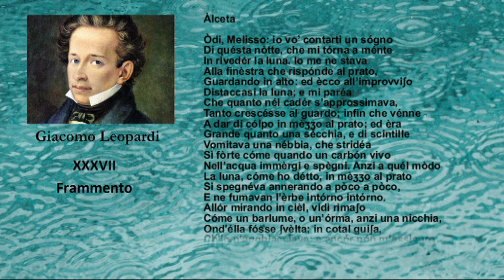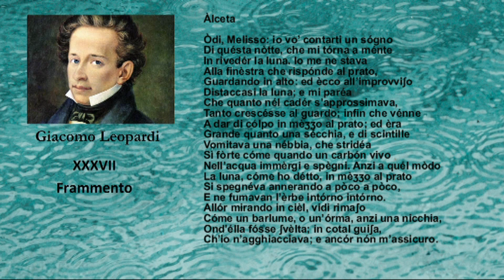Giacomo Leopardi Frammento XXXVII - Lettura di Tonio Sereno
Giacomo Leopardi
XXXVII
Frammento
Àlceta
Òdi, Melisso: io vo’ contarti un sógno
Di quésta nòtte, che mi tórna a ménte
In rivedér la luna. Io me ne stava
Alla finèstra che rispónde al prato,
Guardando in alto: ed ècco all’improvviʃo 5
Distaccasi la luna; e mi paréa
Che quanto nél cadér s’approssimava,
Tanto crescésse al guardo; infin che vénne
A dar di cólpo in mèʒʒo al prato; ed èra
Grande quanto una sécchia, e di scintille 10
Vomitava una nébbia, che stridéa
Sì fòrte cóme quando un carbón vivo
Nell’acqua immèrgi e spègni. Anzi a quél mòdo
La luna, cóme ho détto, in mèʒʒo al prato
Si spegnéva annerando a pòco a pòco, 15
E ne fumavan l’èrbe intórno intórno.
Allór mirando in cièl, vidi rimaʃo
Cóme un barlume, o un’órma, anzi una nicchia,
Ond’élla fósse ʃvèlta; in cotal guiʃa,
Ch’io n’agghiacciava; e ancór nón m’assicuro. 20
Melisso
E bèn hai che temér, che agévol còsa
Fòra cadér la luna in sul tuo campo.
Àlceta
Chi sa? nón veggiam nói spésso di state
Cadér le stélle?
Melisso
Égli ci ha tante stélle,
Che picciol danno è cadér l’una o l’altra
Di lóro, e mille rimanér. Ma sóla
Ha quésta luna in cièl, che da nessuno
Cadér fu vista mai se nón in sógno. 5